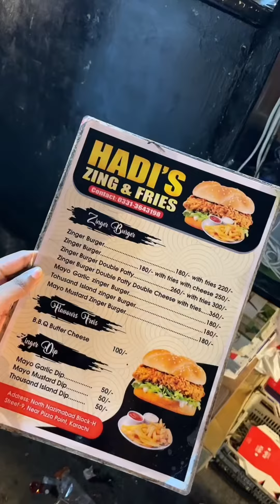How 180 rs street food burger Keeps Reinventing Itself | Best Food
welcome to my Karachi Food street vlog So, in today's video, we had a tasty and cheap zinger burger at five star food street of karachi 180 Rs Ka Bhatreen Zinger Burger | Sasta Street food sasta khana best food How 180 rs street food burger Keeps
Reinventing Itself
In this video, we are giving honest reviews about food which we like or which we dislike the food.

Location : five star food street near chips and dips stall

Gear used in this video:

1. Camera: I phone 12 pro
2. Mic: Rode wireless Go 2
3. Trypord : Gorila Trypord